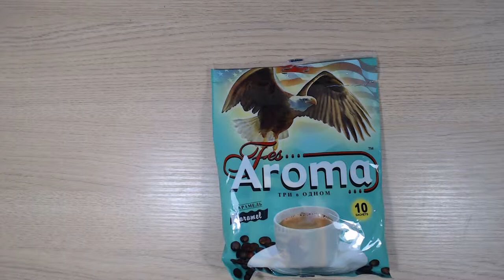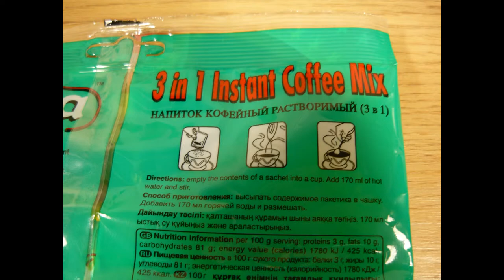Art Manij ВИДЕО ОБЗОР ПРОДУКТОВ Fes Aroma напиток кофейный с карамелью 3 в 1 из Fix Price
Как помочь каналу:
2.Поставь палец вверх к этому видео.
3.Напиши комментарий к этому видео. Желательно хороший.
5.Посмотри остальные видео на канале "Art Manij - Семейный канал"